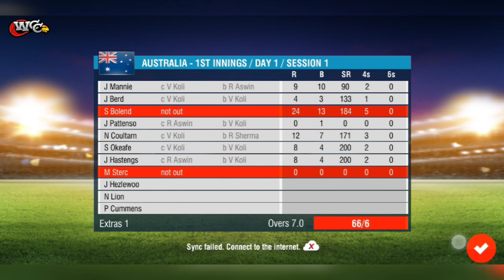how to get easily wickets in wcc2 in test match.easy tricks and tips.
how to take easily wickets in wcc2 in test match. tricks and tips to get easily wickets in world cricket championship2.

how to get easily wickets in world cricket championship2.